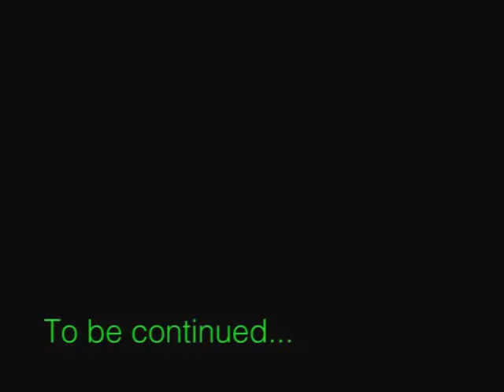Omaxe CMD Rohtas Goel's speech at Omaxe Engineers Workshop-2007(PART- I & II)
Mr. Rohtas Goel, Chairman and Managing Director, Omaxe Ltd. delivered an inspiring inaugural speech at Omaxe Engineers Workshop in 2007 talking about new technology, innovation, dedication and sincerity. (PART I & II)